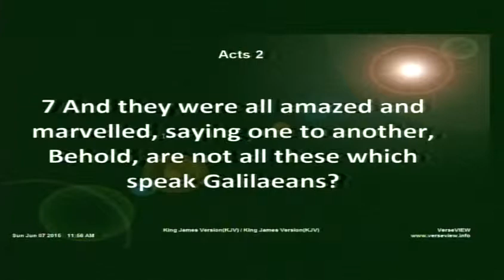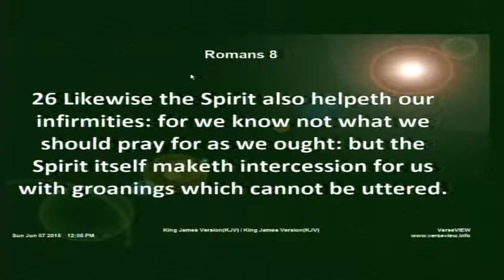LWCBR - Sunday 6-7-15 Do You Speak In Tongues?